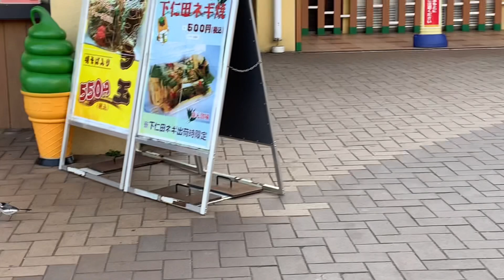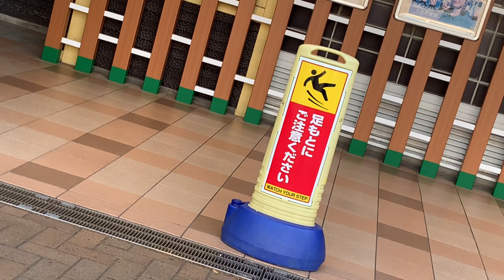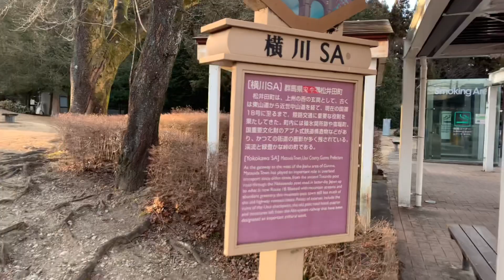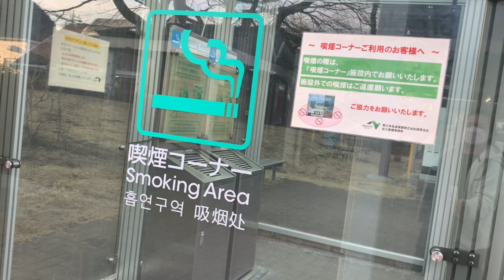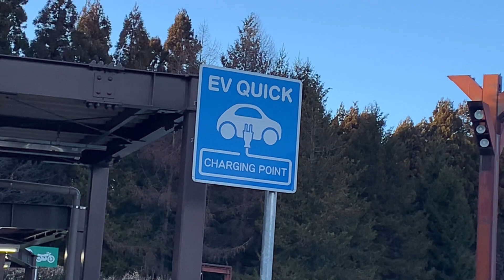横川 SA ที่พักริมทาง โยโกกาวา EP.2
ชมวิวข้างทาง ขากลับกันค่ะ